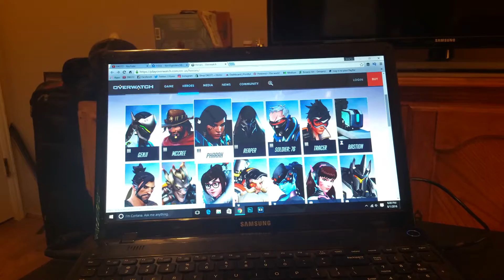Project Overwatch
Spending the day at Lion Forge and laying down the foundation for my newest series of pin ups.  A project that I've affectionately come to call Project Overwatch!

If you have any questions hit me up on Snap Chat:  dkg72 or hit me up on twitter @dkg72

Like a shirt design or want a commission or a custom shirt?